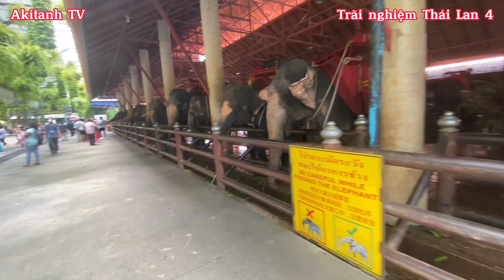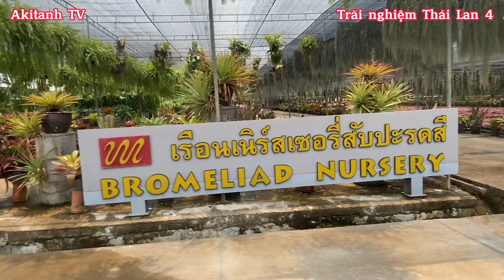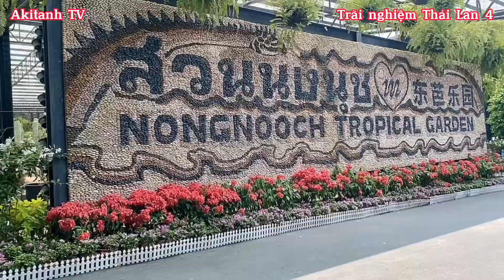DL Thái Lan 4 - Khám phá Nongnooch Tropical Garden một nơi tuyệt đẹp không thể bỏ qua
Du lịch Thái Lan